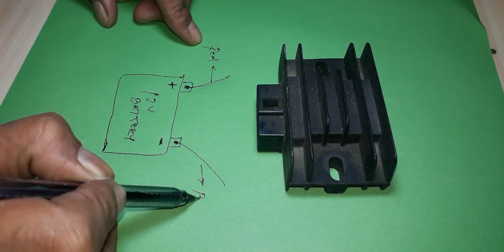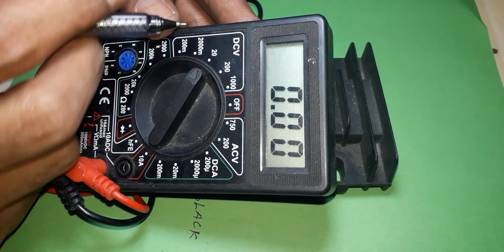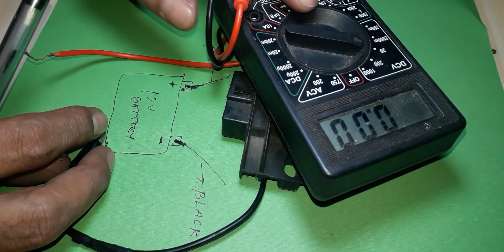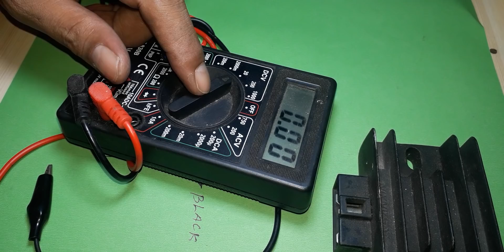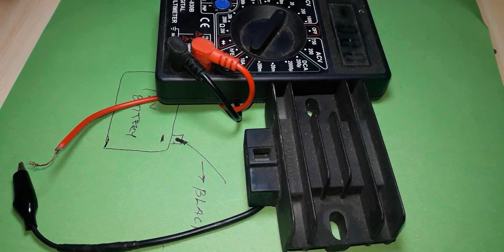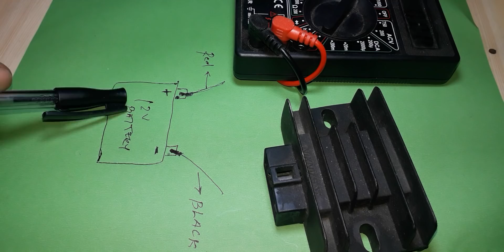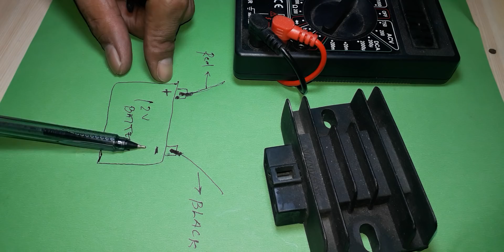basic tips how to test regulator rectifier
.madaling paraan para malaman na sira ang regulatir ng motor napakadali basic kahit tingin lang alam muna ang sira.

paano magtest ng regulator electrifier

visit my other videos about motorcycle